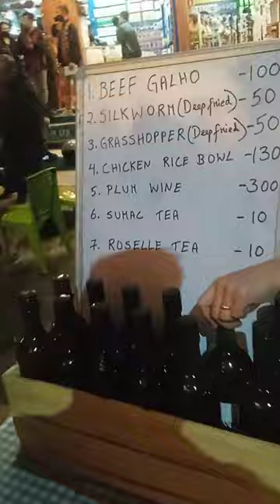Hornbill Festival 2022|| First day of Night bazaar || day 1